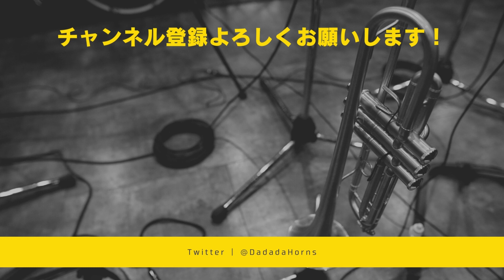サトシ（CV:松本梨香）- めざせポケモンマスター / ４管で吹くホーンアレンジ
THE FIRST TAKEのめざせポケモンマスターをホーンアレンジ！
「この曲をアレンジしてほしい！」などあればコメントでリクエストくださいね✌

“ DADADA HORNS ”

──『もっと僕らを見てくれ！』
ライブや音楽番組のステージ隅でひっそりと管楽器を吹く3,4人組のブラス隊。
曲によっていたりいなかったり。
「見栄えのために立ってる」……？ 違うんです。
Popsの中の管楽器って、実はとてもお洒落で格好いいのだ。
そんな〈ホーンセクション〉の社会的認知度を上げるべく、我々は動き出した……！
さぁ、全ての音楽をホーンセクションで彩れ！